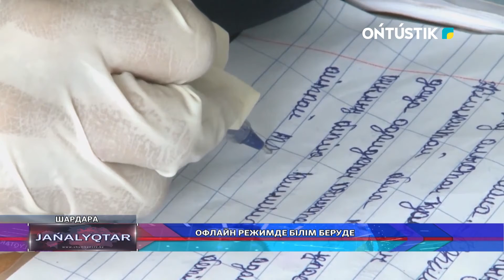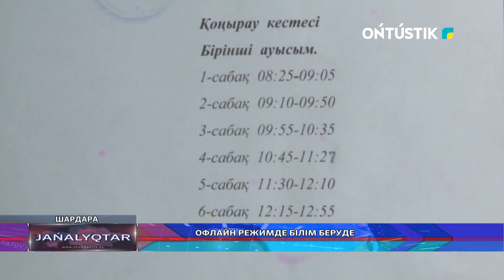ОФЛАЙН РЕЖИМДЕ БІЛІМ БЕРУДЕ